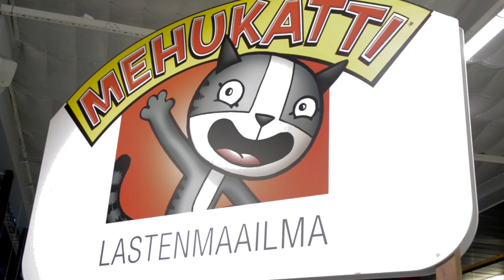TPS treenaa kesällä Leaf Areenalla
Kuvaus ja editointi: Jessi Ristilä